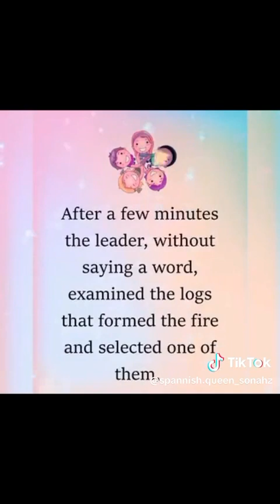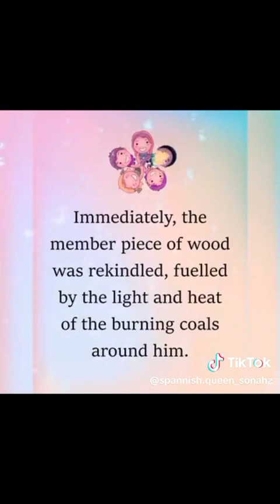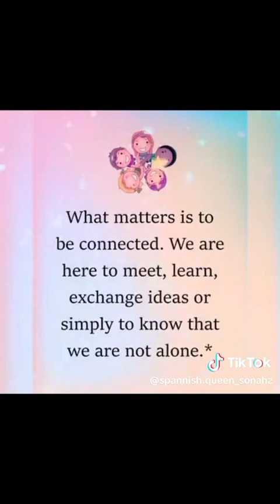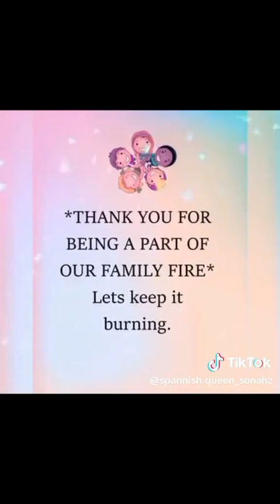friendship and relationships